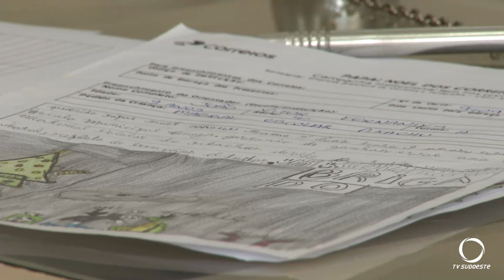Projeto Papai Noel dos Correios é retomado de forma presencial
Ações e Campanhas: Em Pato Branco, 141 estudantes da Escola Municipal Veneza, terão seus pedidos atendidos.